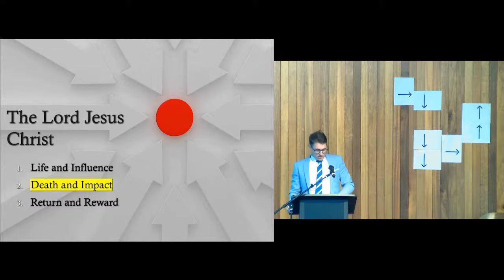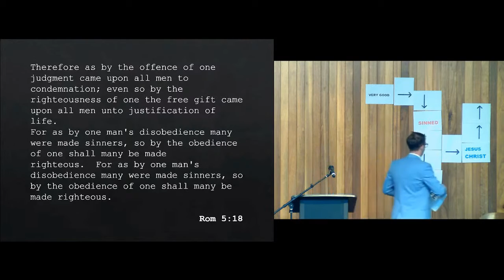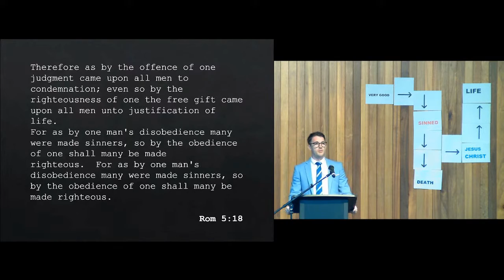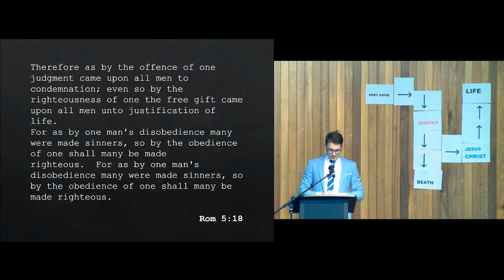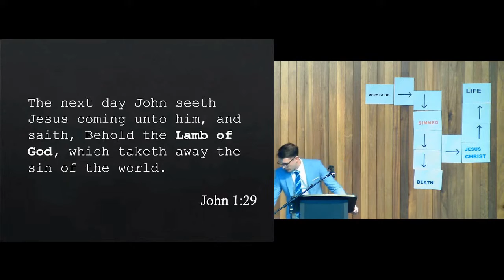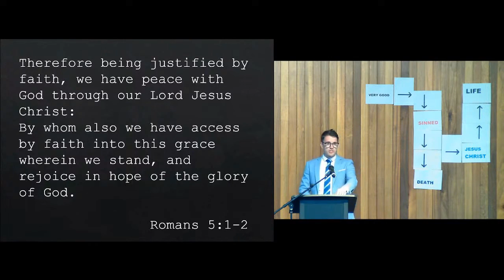The Lord Jesus Christ: His death and impact